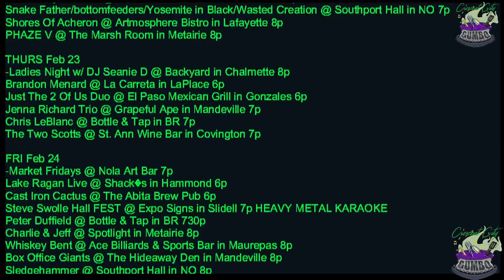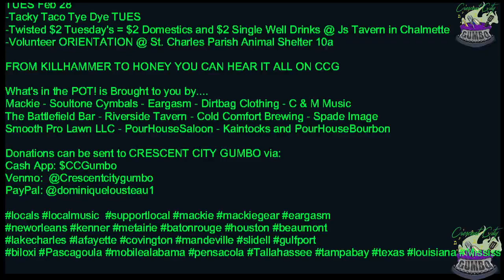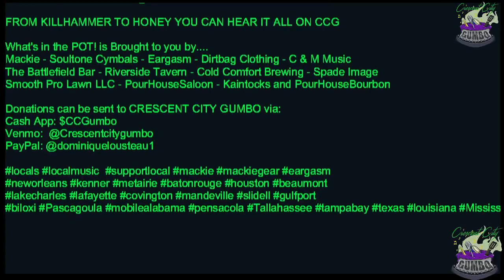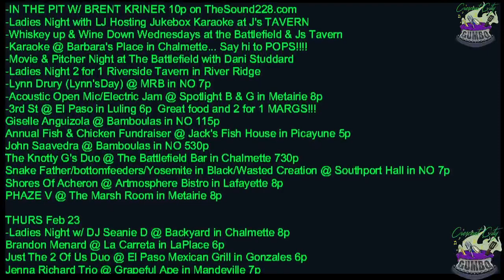What's in the POT! February 22nd - Tragedy by 5Fifteen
MAIN INGREDIENT - Tragedy by 5Fifteen

WED Feb 22
-Karaoke @ Barbara's Place in Chalmette... Say hi to POPS!
-Lynn Drury (Lynn'sDay) @ MRB in NO 7p
-3rd St @ El Paso in Luling 6p  Great food and 2 for 1 MARGS!!!
Giselle Anguizola @ Bamboulas in NO 115p
Annual Fish & Chicken Fundraiser @ Jack's Fish House in Picayune 5p
John Saavedra @ Bamboulas in NO 530p
The Knotty G's Duo @ The Battlefield Bar in Chalmette 730p
Snake Father/bottomfeeders/Yosemite in Black/Wasted Creation @ Southport Hall in NO 7p
Shores Of Acheron @ Artmosphere Bistro in Lafayette 8p
PHAZE V @ The Marsh Room in Metairie 8p

THURS Feb 23
-Ladies Night w/ DJ Seanie D @ Backyard in Chalmette 8p
Brandon Menard @ La Carreta in LaPlace 6p
Just The 2 Of Us Duo @ El Paso Mexican Grill in Gonzales 6p
Jenna Richard Trio @ Grapeful Ape in Mandeville 7p
Chris LeBlanc @ Bottle & Tap in BR 7p
The Two Scotts @ St. Ann Wine Bar in Covington 7p

FRI Feb 24
-Market Fridays @ Nola Art Bar 7p
Lake Ragan Live @ Shack’s in Hammond 6p
Cast Iron Cactus @ The Abita Brew Pub 6p
Steve Swolle Hall FEST @ Expo Signs in Slidell 7p HEAVY METAL KARAOKE
Peter Duffield @ Bottle & Tap in BR 730p
Charlie & Jeff @ Spotlight in Metairie 8p
Whiskey Bent @ Ace Billiards & Sports Bar in Maurepas 8p
Box Office Giants @ The Hideaway Den in Mandeville 8p
Sledgehammer @ Southport Hall in NO 8p
NO POSERS at Smiley's in Thibodaux 8p
Mia Borders @ Chickie Wah Wah in NO 8p
Sugar Shaker @ Rock N Bowl inNO 830p
Stacy Weaver Band @ St Ann’s Wine Bar in Mandeville 830p
Party at Joe’s @ Park Place in Gonzales 930p

SAT Feb 25
-STEAK NIGHT @ SPOTLIGHT w/ Joey Starz Karaoke 6p
Renaissance Festival @ Hattiesburg Zoo 10a
The Swinging Gypsies @ Bamboulas in NO 215p
Stacy Weaver Band @ Felix's in NO 5p
Transient/Third & Delaware/The Dark Divide/Pale Shelter/Gaslight Empire @ Marsh Room in Metairie 6p
Vinyl Idol @ Felix's Northshore 6p
Lynn Drury at The Abita Brew Pub 6p
Majestic Band @ El Paso Mexican Grill in Chalmette 6p
Keenan Knight @ The Red White & Brew in Hammond 8p
CRUSH Live @ Sidelines in Goutier 8p
Love The Hate/Them Guys/Fate Effect/Rise The Phoenix @ The Cannery in Biloxi 8p
Nashville South @ Rock'n'Bowl in NO 830p
Monkey Fist @ Pinky’s Lounge in Berwick 830p
Paperchase @ Southport in NO 830p
The Kurt Loders @ Smitty's After Hours in Kenner 9p
The cool whips @ Southdown bar in Houma 9p
Group Therapy @ Hurricanes in Metairie 9p
Hard 8 Band @ American Legion Post 73 in Picayune 9p
ShowNight @ Androgyny in Houma 11p

SUN Feb 26
-Jamey St. Pierre @ Pour House at Jefferson 7p Open Jam Night
BAM! BAM! @ Felix's in NO 11a
Ryan Foret & The Foret Tradition @ Southport Hall in NO 3p
Brokedown Streetcar @ Gators Den in Akers 4p

MON Feb 27
-YOUR MOM! (Metal On Monday)
-Battlefield Bar in Chalmette has the Crescent City Gumbo SPECIAL ALL WEEK LONG!!!
-Karaoke @ Riverside Tavern in River Ridge 7p

TUES Feb 28
-Twisted $2 Tuesday's = $2 Domestics and $2 Single Well Drinks @ Js Tavern in Chalmette

FROM KILLHAMMER TO HONEY YOU CAN HEAR IT ALL ON CCG

Mackie - Soultone Cymbals - Eargasm - Dirtbag Clothing - C & M Music
The Battlefield Bar - Riverside Tavern - Cold Comfort Brewing - Spade Image
Smooth Pro Lawn LLC - PourHouseSaloon - Kaintocks and PourHouseBourbon